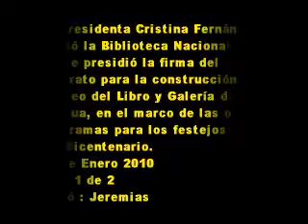19 de Enero 2010 1 construcción del Museo del Libro y Galería de la Lengua.wmv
visitó la Biblioteca Nacional,
donde presidió la firma del
contrato para la construcción del
 Museo del Libro y Galería de la
Lengua, en el marco de las obras
programas para los festejos
del Bicentenario.
Allí, la Jefa de Estado recordó
que en el predio se erigía la
mansión Alzaga-Unzué, dónde se
alojaron Juan Domingo Perón y
Eva Duarte de Perón, y que fue
demolida por quienes lo depusieron
el en año 1955. Por eso, sostuvo
que es hora de ver "si somos
capaces de construir los argentinos
 a partir de nuestras contradicciones
 una historia común". "Eso no
significa que todos tengamos que mirar
igual, pero si identificar los
intereses del país, de la nación, y de
 la patria como los intereses comunes
de todos nosotros".
19 de Enero 2010
parte 1 de 2
Editó : Jeremias